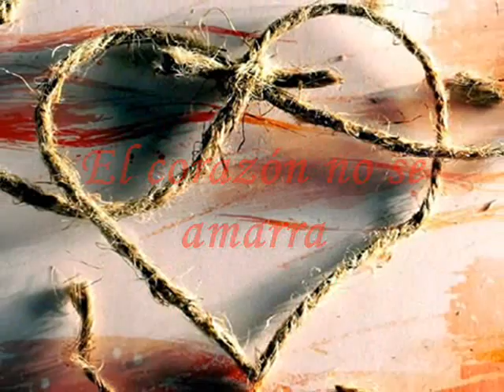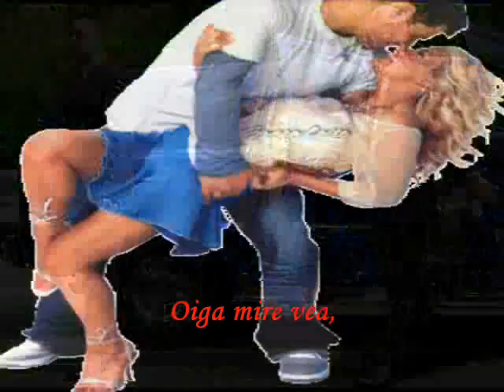Un caso social. Grupo Niche (Letra)